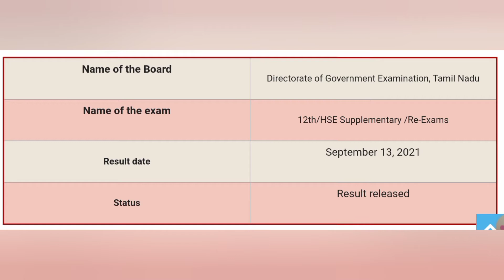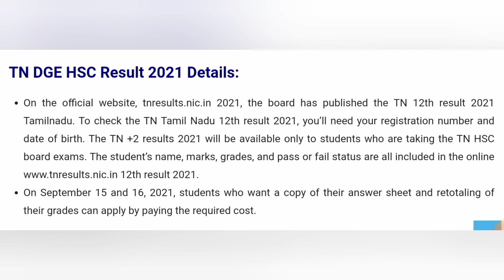TN 12 வது துணை தேர்வு முடிவுகள் 2021 | Out – Check Tamil Nadu HSC Marks Here!!!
Tamil Nadu 12th supplementary result 2021 declared today | தமிழ்நாடு12 ஆம் வகுப்பு துணை தேர்வு முடிவுகள் இன்று அறிவிக்கப்பட்டுள்ளன @ tnresults.nic.in

தமிழ்நாடு 12 ஆம் வகுப்பு துணை தேர்வு முடிவுகள்:
தமிழ்நாடு அரசுத் தேர்வுகள் இயக்குநரகம், தமிழ்நாடு 12 ஆம் வகுப்பு துணை தேர்வு முடிவுகளை 2021 இன்று செப்டம்பர் 13, 2021 அன்று காலை 11 மணிக்கு அறிவிக்கும். தமிழ்நாடு 12 ஆம் வகுப்பு துணை தேர்வு 2021 வாரியத்தின் அதிகாரப்பூர்வ வலைத்தளமான tnresults.nic.in அல்லது dge.tn.gov.in இல் கிடைக்கும்.

தமிழ்நாடு 12 ஆம் வகுப்பு துணை தேர்வு முடிவுகள் : கண்ணோட்டம்
தமிழக அரசின் 12 ஆம் வகுப்பின் தேர்வுகளில் தோல்வி அடைந்த மாணவர்கள் மற்றும் தங்கள் மதிப்பெண்களை அதிகரிக்க விரும்பும் மாணவர்கள் இந்த துணை தேர்வை எழுதுவர். இந்த TN 12th supplementary Exam முடிவுகள் இன்று காலை 11 மணிக்கு வெளியாக உள்ளதாக அதிகாரப்பூர்வமாக அறிவிக்கப்பட்டுள்ளது. தேர்வு எழுதிய மாணவர்கள் தங்கள் முடிவுகளை சரிபார்த்து கொள்ளுமாறு அறிவுறுத்தப்படுகின்றனர்.

தமிழ்நாடு 12 ஆம் வகுப்பு துணை தேர்வு முடிவுகள் சரிபார்ப்பது எப்படி?   :::
1) கீழே, TN 12 வது துணை தேர்வு முடிவு 2021 ஐ சரிபார்க்க சில எளிய வழிமுறைகளை வழங்கியுள்ளோம்
2) வாரியத்தின் அதிகாரப்பூர்வ வலைத்தளமான tnresults.nic.in க்குச் செல்லவும்.
3)  ‘HSE (+2) examination supplementary result 2021’, இணைப்பை கிளிக் செய்யவும்
4) பதிவு எண் மற்றும் பிறந்த தேதி போன்ற கேட்கப்பட்ட தகவல்களை உள்ளிடவும்.
5) ‘Get Result’ பொத்தானைக் கிளிக் செய்யவும்.
6) TN 12 வது துணை முடிவு காட்டப்படும்.
7) தமிழ்நாடு 12 ஆம் வகுப்பு துணை முடிவுகளை பதிவிறக்கம் செய்து பாதுகாப்பாக வைக்கவும்.

தமிழ்நாடு 12 ஆம் வகுப்பு துணை தேர்வு முடிவுகள் : தெரிந்து கொள்ள வேண்டிய சில முக்கிய விவரங்கள்  ::
1) ஏதேனும் மாணவர்கள் விடைத்தாள் நகலை விரும்பினால் அவர்கள் ரூ. 275. பள்ளி செல்லும் போது அனைத்து மாணவர்களும் முகக்கவசம் அணிய வேண்டும் மற்றும் அவர்கள் சமூக இடைவெளியை பின்பற்ற வேண்டும்.
2) மேலும் விடைத்தாள் நகல் மற்றும் மறுகூட்டலுக்கு விண்ணப்பிக்க விரும்பும் மாணவர்கள் தங்கள் மாவட்டத்தில் உள்ள முதன்மை கல்வி அலுவலகத்தில் செப்டம்பர் 15 மற்றும் 16 தேதிகளில் நேரில் சென்று பதிவு செய்து கொள்ளலாம் என்றும், விடைத்தாள் நகலுக்கு ஒரு பாடத்துக்கு 275 ரூபாய் கட்டணம் என்றும் மறுகூட்டலுக்கு 205 ரூபாய் என்றும் உயிரியல் பாடத்தில் மட்டும் 305 ரூபாய் கட்டணம் செலுத்த வேண்டும் என்று தேர்வுத்துறை அறிவித்துள்ளது.
3) ஜூலை 19 அன்று, டிஜிஇ TN 12 வது தேர்வு முடிவை 2021 அறிவித்து 100% தேர்ச்சி சதவீதத்தை பதிவு செய்தது.
4) அதன்பிறகு, மாற்றுத்திறனாளிகளின் TN 12 வது வகுப்பு  முடிவை வாரியம் வெளியிட்டது.